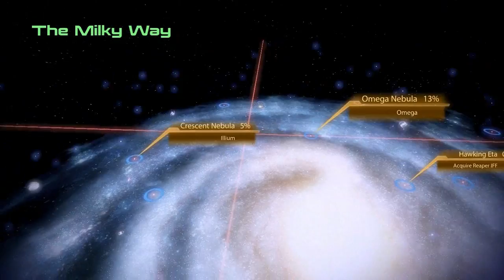Mass Effect 2 Playthrough - Part 89 - by Cady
Welcome to the eigthyninth part of my Mass Effect 2 playthrough. The main event of this video is that I travel to the Citadel.